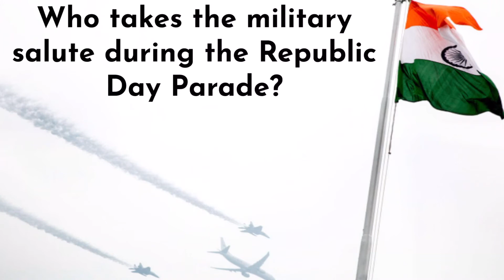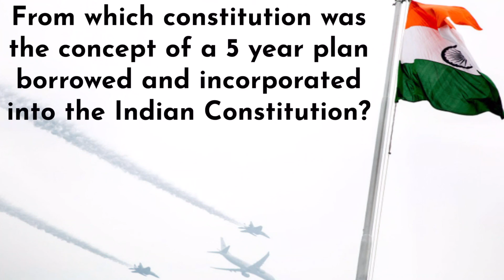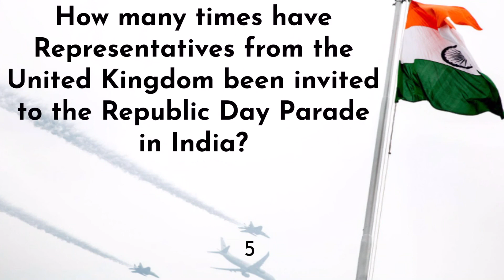Republic Day Quiz | Republic day trivia questions